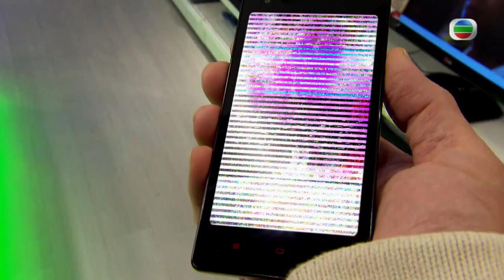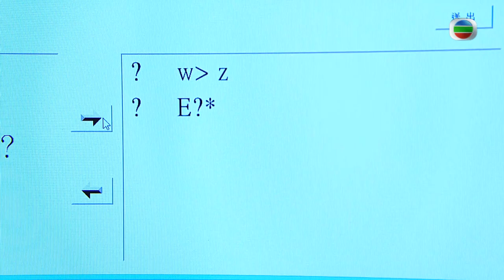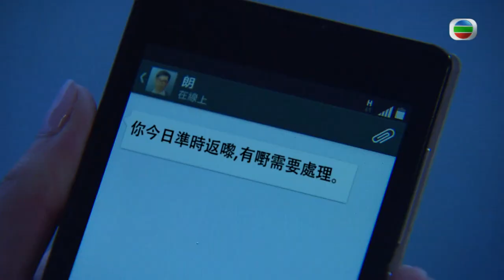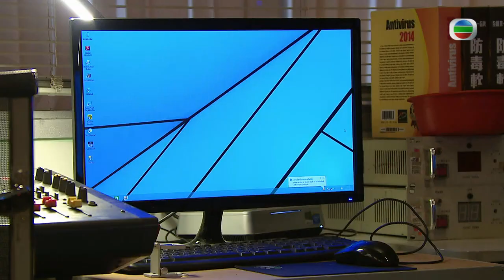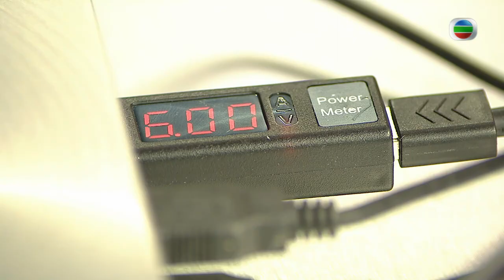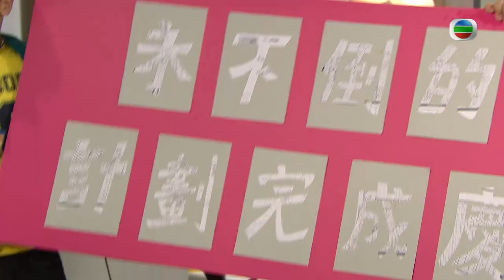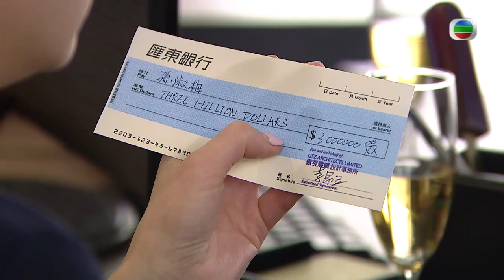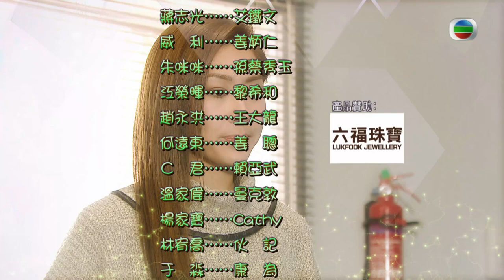[Eng Sub] TVB Comedy | Ghost Of Relativity鬼同你OT 24/28 | Moses Chan | 2015